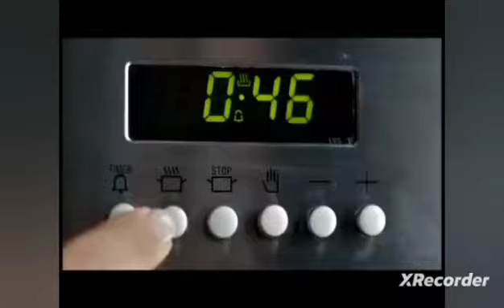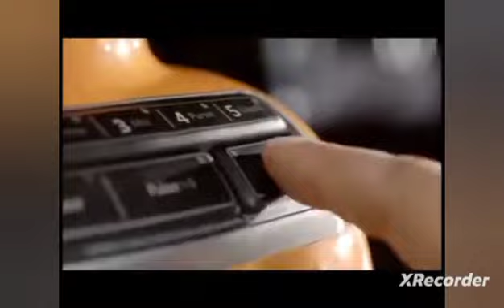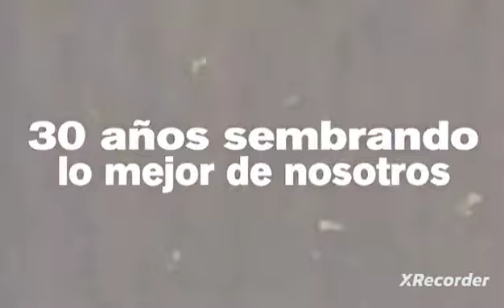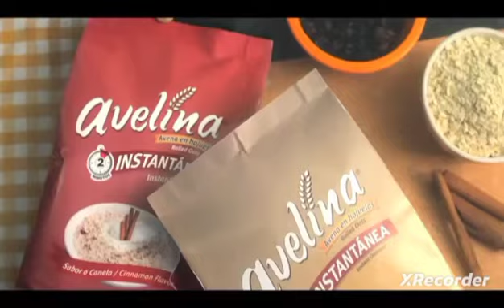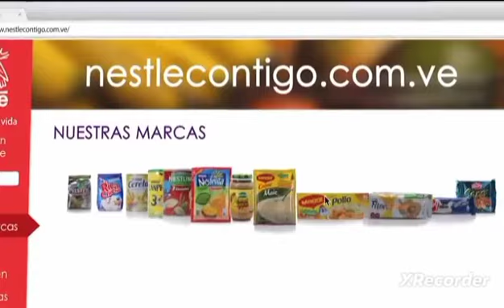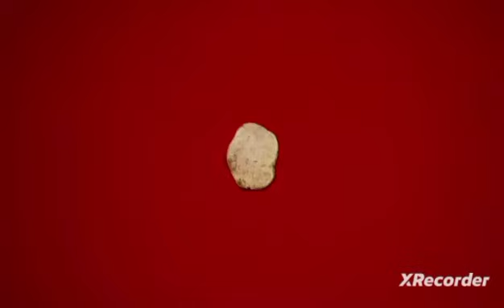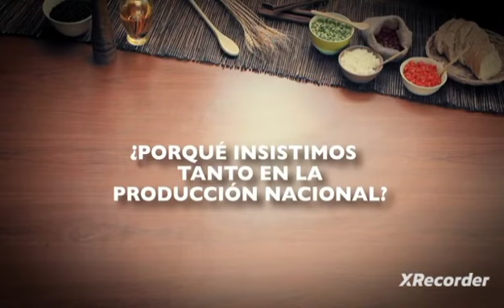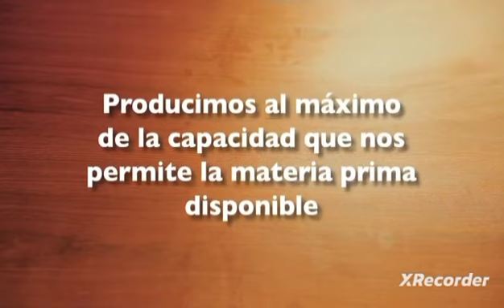Comerciales Shakiell food Stylist